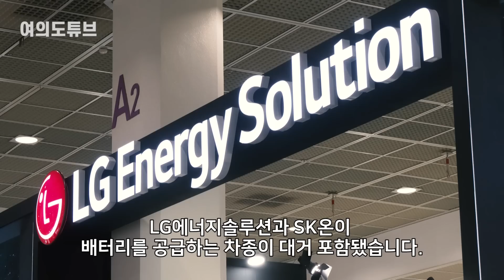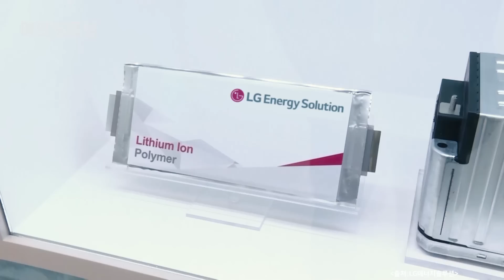[여의도튜브] 생존멤버 셋 중 둘이 韓 “美 장악 기막힌 기회” / 머니투데이방송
17일(현지시간) 미국 정부가 인플레이션감축법(IRA) 세부 지침에 따라 세액공제 혜택을 받을 수 있는 전기차 대상 차종을 발표했습니다. 현대‧기아차의 전기차는 모두 제외됐지만 LG에너지솔루션과 SK온이 배터리를 공급하는 차종이 대거 포함됐습니다. 한국 배터리 업체가 대규모 미국 현지 생산을 앞둔 시점에서 이번 IRA 수혜가 현지 점유율 확대의 마중물이 될 전망입니다.

미국 IRS(국세청)는 17일(현지시간) 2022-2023년식 테슬라 모델3와 모델Y를 비롯해 쉐보레의 볼트(2022~2023년식)·이쿼녹스(2024년식), 포드의 F-150 라이트닝(2022~2023년식) 등 IRA 보조금 지원 대상 총 22개 차종(중복모델 제외시 16종)의 명단을 공개했습니다.

아나운서: 선소연
영상콘텐츠: 김수진
기사콘텐츠: 백승기
기획: 강인형
총괄: 정미경
제작: MTN 머니투데이방송